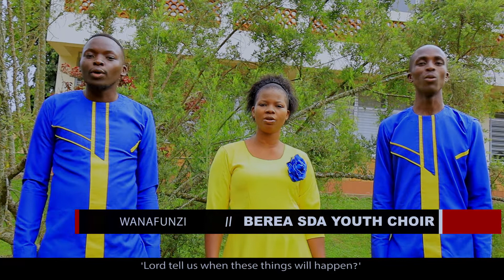WANAFUNZI BY BEREA S.D.A YOUTH CHOIR (TRAILER) //SOLFA CREATIONS